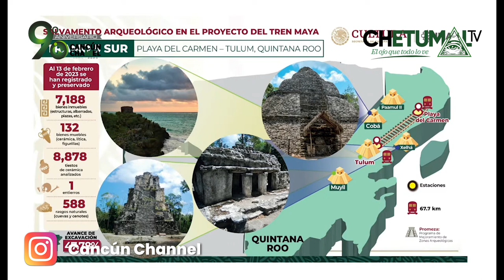MILES DE VESTIGIOS MAYAS SE HAN RECUPERADO EN EL TRAMO 5 SUR DEL TREN MAYA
En la zona comprendida entre Playa del Carmen y Tulum se han recuperado 132 objetos arqueológicos de carácter mueble, como cerámica, lítica, figurillas, las cuales están prácticamente íntegras. Asimismo, han encontrado 8 mil 878 fragmentos de vasijas y materiales que están siendo analizados en los laboratorios que se han instalado para este objeto.